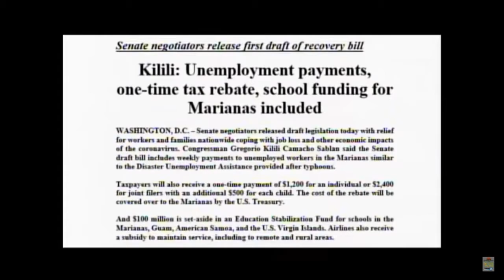KSPN2 - First draft of Coronavirus recovery bill